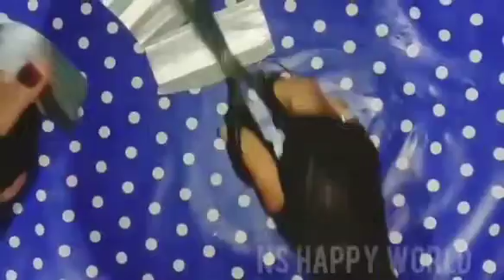ഇനി പേസ്റ്റ്‌ കവർ വലിച്ചെറിയല്ലേ.. ഇതൊന്ന് ചെയ്തു നോക്കു.. omg😯😯👍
Not wast  colget  cover... /  very easy  /  try egain/     plz  support ..                                   sibscrib /like/and shere/'""